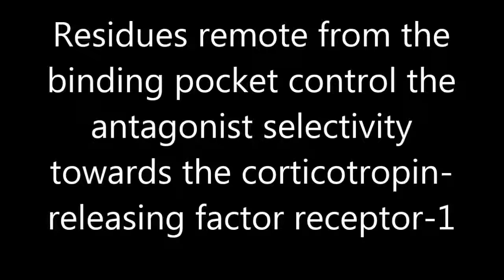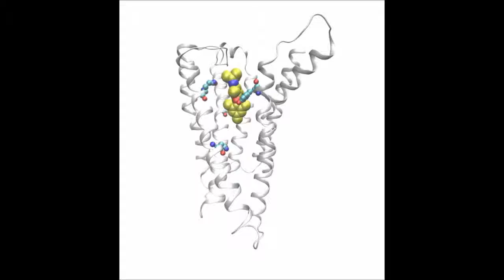Scientific Reports : Residues remote from the binding pocket control the antagonist selectivity...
Residues remote from the binding pocket control the antagonist selectivity towards the corticotropin-releasing factor receptor-1. Xianqiang Sun et al (2015), Scientific Reports,

The corticotropin releasing factors receptor-1 and receptor-2 (CRF1R and CRF2R) are therapeutic targets for treating neurological diseases. Antagonists targeting CRF1R have been developed for the potential treatment of anxiety disorders and alcohol addiction. It has been found that antagonists targeting CRF1R always show high selectivity, although CRF1R and CRF2R share a very high rate of sequence identity. This has inspired us to study the origin of the selectivity of the antagonists. We have therefore built a homology model for CRF2R and carried out unbiased molecular dynamics and well-tempered metadynamics simulations for systems with the antagonist CP-376395 in CRF1R or CRF2R to address this issue. We found that the side chain of Tyr6.63 forms a hydrogen bond with the residue remote from the binding pocket, which allows Tyr6.63 to adopt different conformations in the two receptors and results in the presence or absence of a bottleneck controlling the antagonist binding to or dissociation from the receptors. The rotameric switch of the side chain of Tyr3566.63 allows the breaking down of the bottleneck and is a perquisite for the dissociation of CP-376395 from CRF1R.